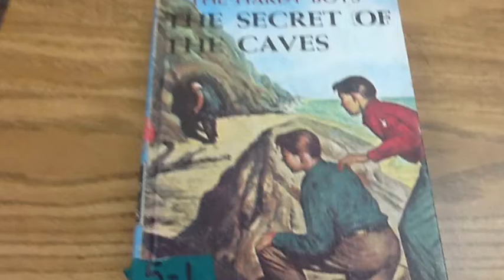AR Points WS